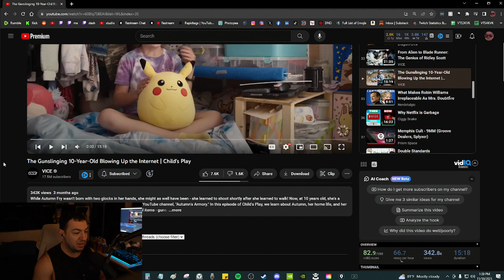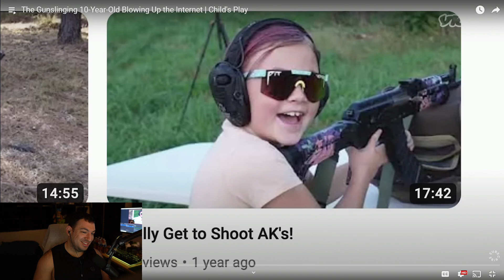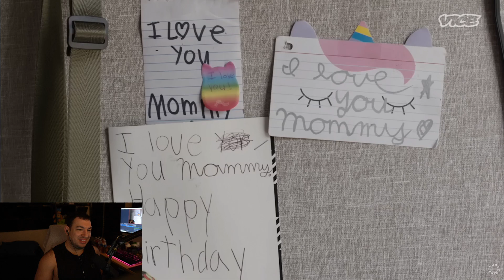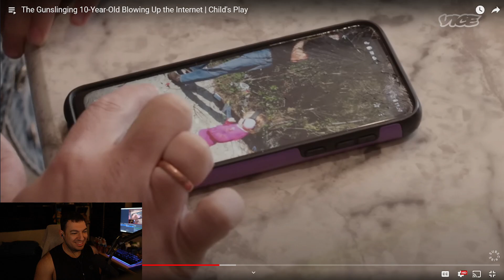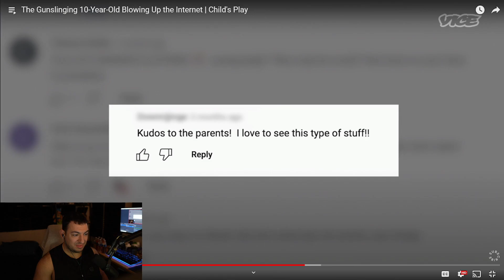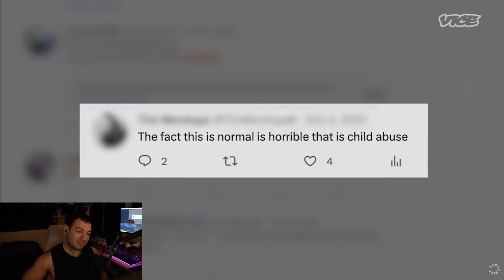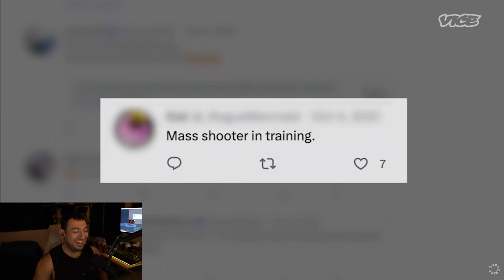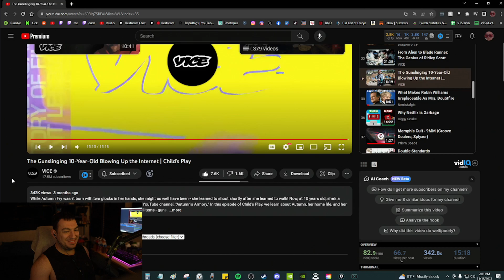The Gunslinging 10-Year-Old Blowing Up the Internet | Child's Play | Cornel Reacts